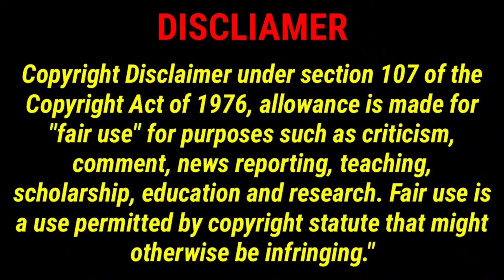Jalen Suggs AMAZING GAME WINNER at the Buzzer - UCLA vs Gonzaga - Final Four - April 3, 2021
UCLA Bruins vs Gonzaga Bull Dogs - Game Highlights - Final Four | April 3, 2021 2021 NCAA March Madness